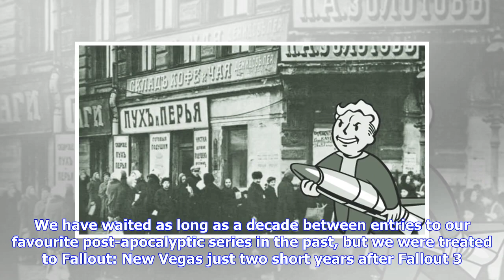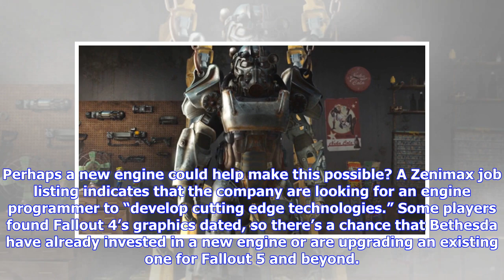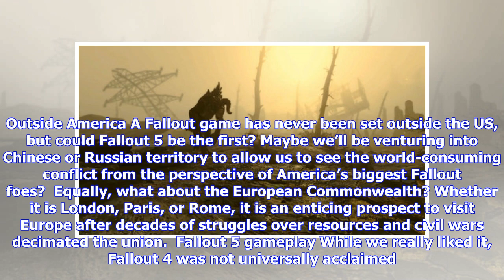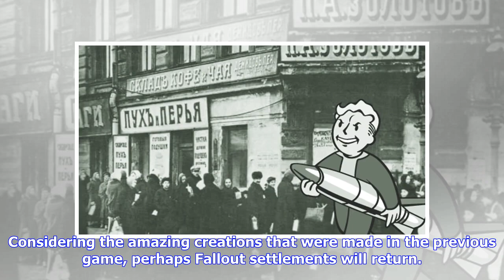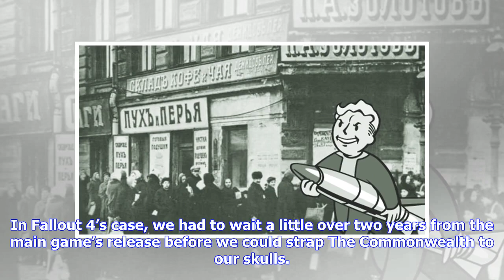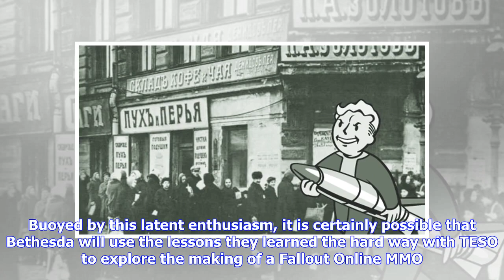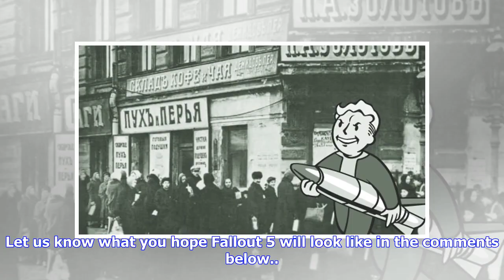Breaking News | Fallout 5 release date, news, trailer, location, gameplay, story - everything we kn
Breaking News | Fallout 5 release date, news, trailer, location, gameplay, story - everything we know

Fallout 5|8 May 2018 Is Fallout 5 confirmed? Sadly, for virtual radiation and nuclear genocide fans, not yet. But it has been a few years since we witnessed the bombs drop and sojourned through the aftermath in Fallout 4’s Boston, and so we’re already itching to play Fallout 5 - unless that’s that pesky radroach bite. No, we’re pretty sure it’s excitement. Speaking of our most anticipated Bethesda games, here is everything we know about The Elder Scrolls 6. Numbered releases in the series can be...